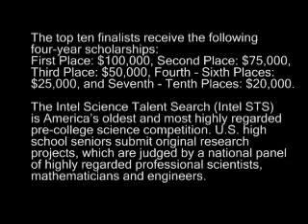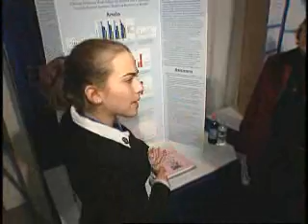Intel Science Talent Search 2008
Intel Science Talent Search 2008 VNR